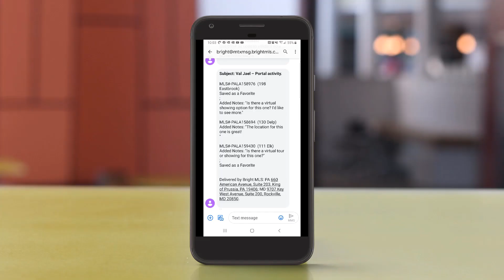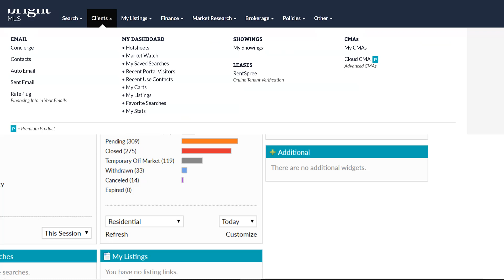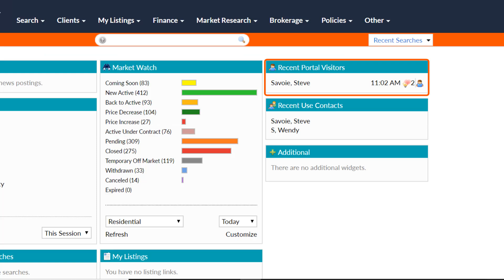Setting Portal Activity Notifications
Are you getting notified by email or text the first time your client uses the portal? How about when they select a listing as one of their favorites? If you are not receiving notifications like these, but you’d like to, you can set up your Client Portal notifications in Bright.
To do so, when logged into Bright:
Click your name in the top right-hand corner of the screen
Click Account & Settings.
Under My Subscription.
Click MLS Settings.
Click Portal Notification Settings toward the bottom of the screen.
You can choose if you want to receive ASAP (as soon as possible) via Email, ASAP via Text and/or Daily Summary email notifications for actions by your contact A couple of notes about that: first asap means that you’ll be receiving the selected notice type for each time the client performs that action, in contrast Daily will be one notification with a list of all the actions. Also, note that you can choose multiple notification settings for each action, say an ASAP Email and text when a client adds a note). All of the contact’s actions that can trigger a notification are listed in the left most column.
In order to take advantage of the text options you’ll need to add a cellular phone number:
Click Click Here to edit your cellular information.
Enter Mobile Phone Number.
Select a Cellular Provider.
Click Send Verification Code. You will receive a verification code by text.
Enter the Verification Code where it says Enter Code.
Click Save my Cellular information.
Don’t forget to Click Save before leaving the page.
You’ll be set to receive your desired type and frequency of notifications and still be able to see activity on your dashboard.
For more tips and tools, visit support.brightmls.com.

Have a question, or need some help with Bright MLS?
Call our Customer Support Center
Toll Free: 1-844-55-BRIGHT
TRN-807